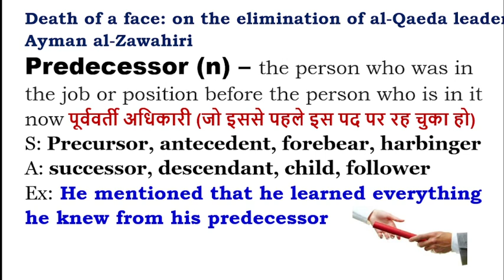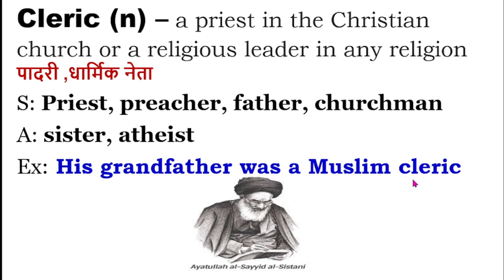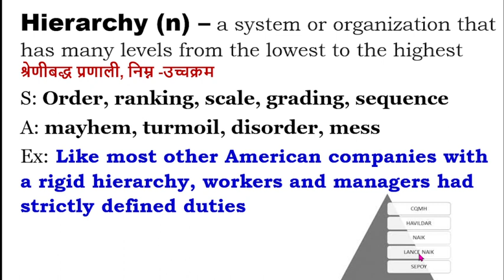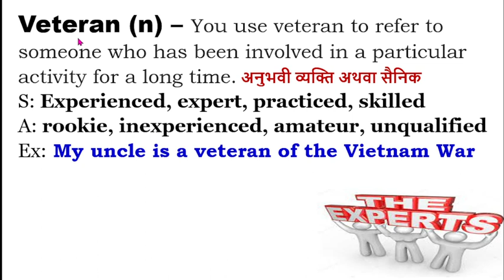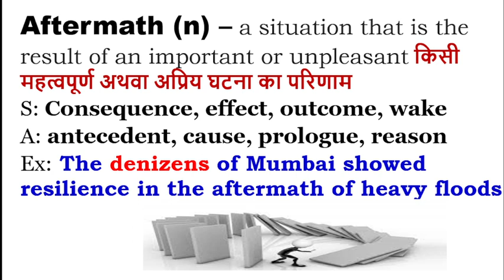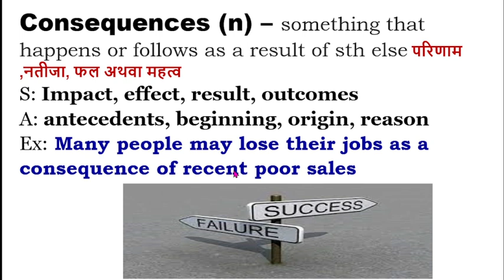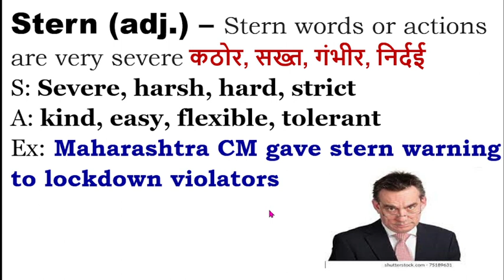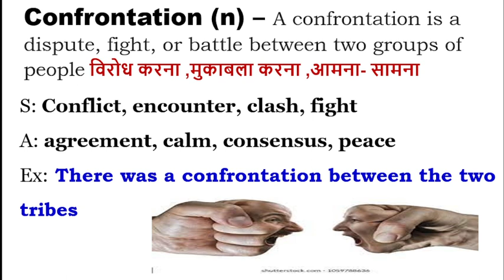3 Aug , 2022 I The Hindu Vocabulary I BANK I SSC I UPSC I IBPS I RAILWAY I All State Level Exams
वोकैबलरी की पीडीएफ के लिए कृपया टेलीग्राम ग्रुप ज्वाइन करें ग्रुप का नाम और लिंक नीचे दिया गया है